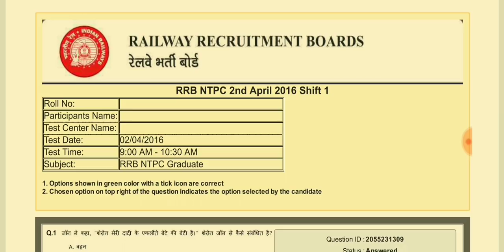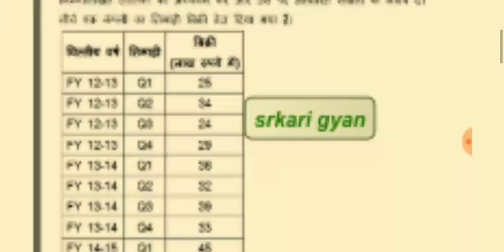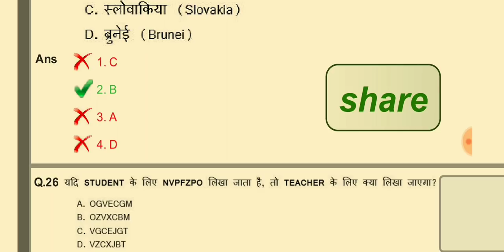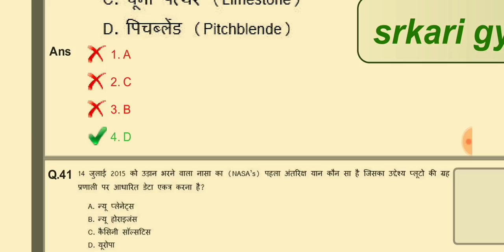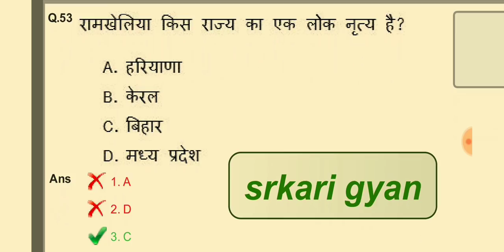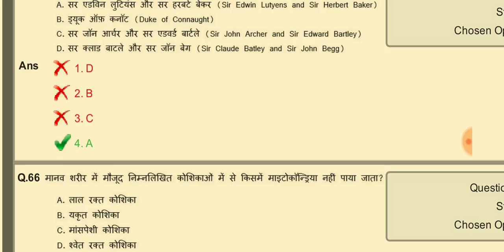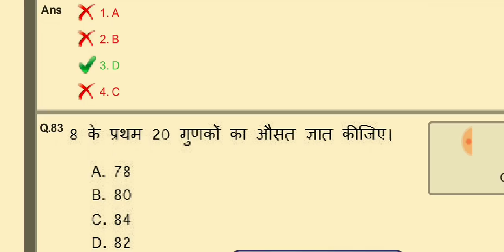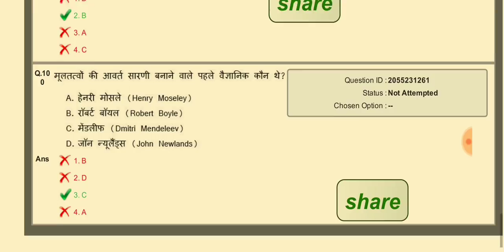rrb ntpc previous year question paper in hindi